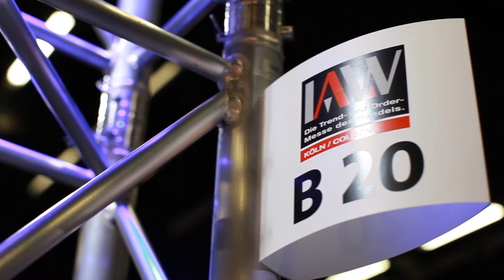IAW-Messe in Köln - Günstige Aktionswaren und E-Commerce Workshops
IAW - Internationale Aktionswaren- und Importmesse in Köln. Rund 350 internationale Großhändler, Importeure und Hersteller präsentieren auf der IAW-Messe günstige Aktionswaren aus vielen Bereichen. Es werden reguläre Waren, sowie Restposten und Sonderposten angeboten.

Außerdem finden Fachvorträge und Workshops zu den Themen E-Commerce und Marketing statt. Passend dazu treffen Besucher neben den Händlern auch auf E-Commerce Service Anbieter.

Rund 9.000 Fachbesucher besuchen die IAW-Messe. Besucherzielgruppen sind Einkäufer aus Verbrauchermärkten, von Discountern, Supermarktketten, Einkaufsorganisationen, Online-Shops und individuellem Einzelhandel, Möbelmärkte und Baumärkten.

Ausstellungsbereiche:
Lebensmittel und Getränke, Drogerie und Kosmetik, Textilien und Bekleidung, Haushaltswaren und Bürobedarf, Spielzeug, Saison- und Trendprodukte, Elektronikartikel, Computer und Zubehör, Heimwerkerbedarf und Eisenwaren, Gartenprodukte, Blumen und Pflanzen, Geschenkartikel, Schmuck und Uhren, Kleinmöbel und Accessoires, Sport- und Freizeitartikel, Heimtierbedarf, Private Label / Eigenmarken.